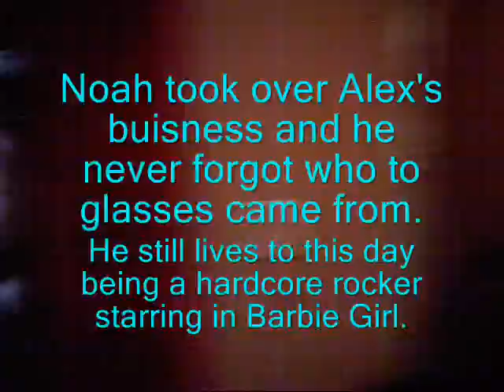Legends Of Rock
The Main Rocker Alex needs and assistant. Unlucky for him its Noah...